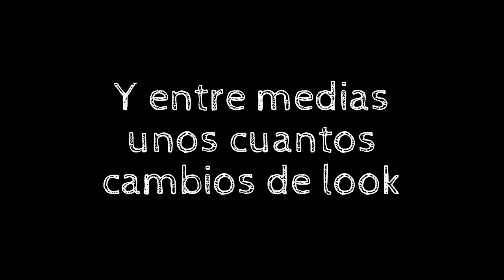AsíEranAsíSon Heidi Klum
AsíEranAsíSon de Heidi Klum​, toda una Mujer 10 a sus 42 años pese a la opinión de Donald J. Trump​ ¡COMPRUÉBALO!